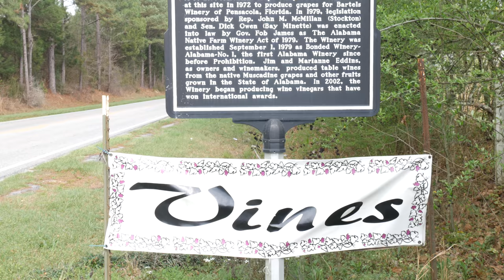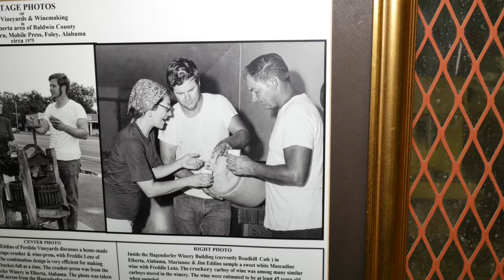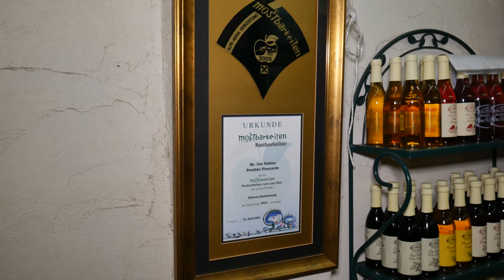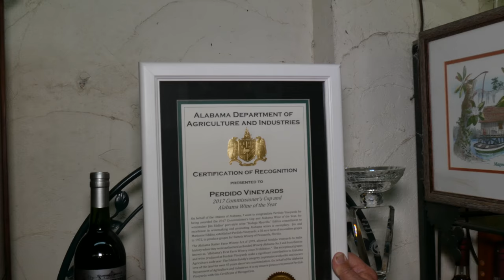PERDIDO VINEYARDS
PERDIDO VINEYARDS "Alabama's First Farm Winery Since prohibition" Established in 1972 to produce grapes for Bartels Winery of Pensacola, Florida. Jim Eddins, Owner of Perdido Vineyards talks about how he started creating muscadine wine and award-winning vinegar.